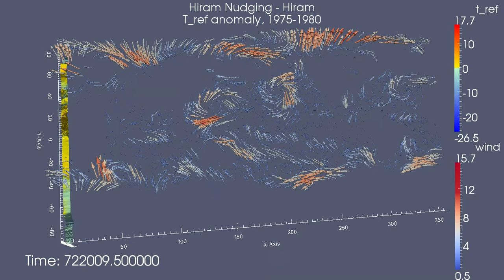HN-H t_ref and wind anomaly 1975-1980 v2.avi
Hiram Nudging minus Hiram t_ref anomaly with wind anomaly
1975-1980